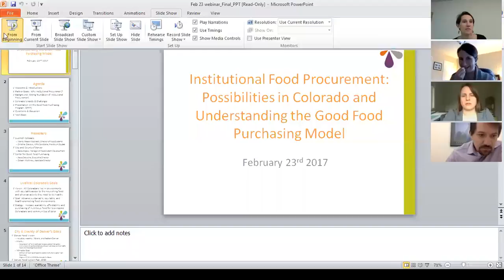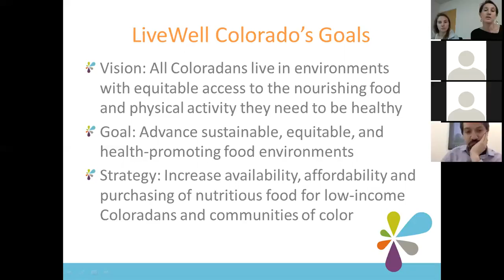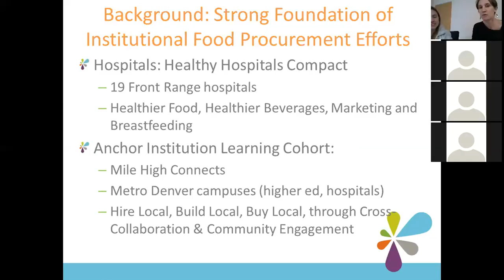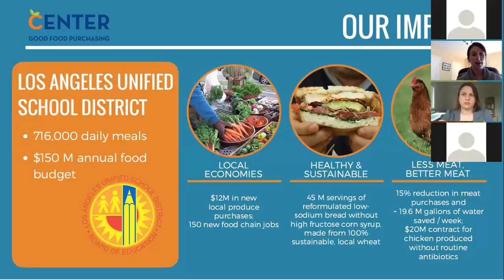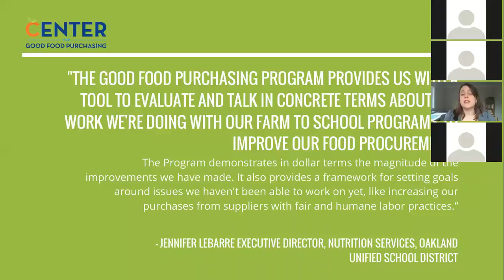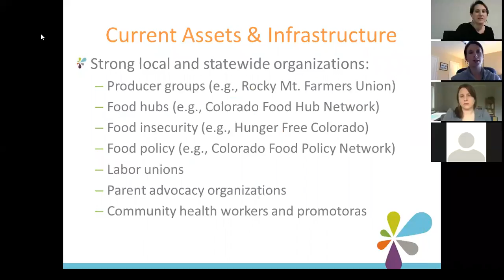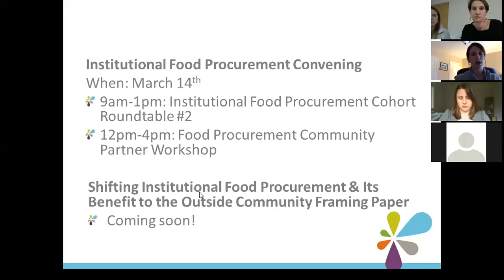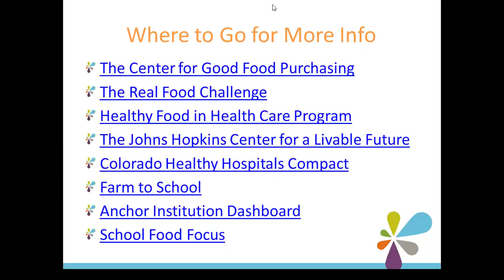Discussion with the Center for Good Food Purchasing